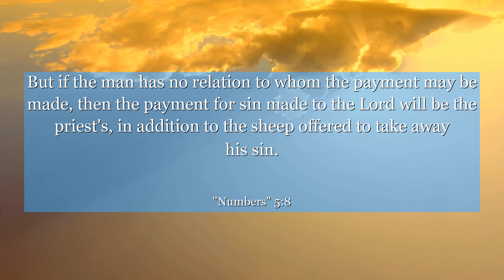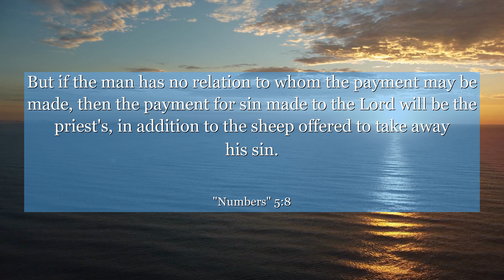Numbers 5:8 But if the man has no relation to whom the payment may be made, then the payment for sin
In Numbers 5:8, we find a powerful reminder of the importance of personal integrity and accountability. This verse emphasizes the need to make amends for any wrongdoings committed against others. By acknowledging our mistakes and taking responsibility, we can foster a culture of honesty, forgiveness, and growth. Let this verse inspire you to reflect on your actions, make things right, and strive to be a better person each day.